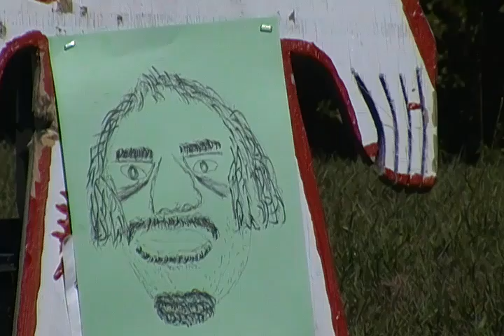GADAFI shooting caught on tape,new video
Gadafi shot in the head,new video